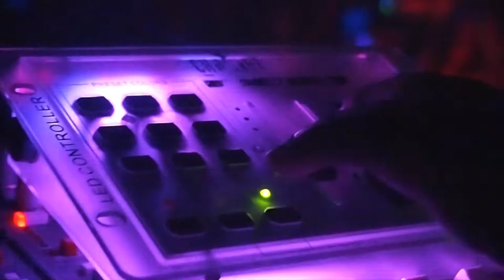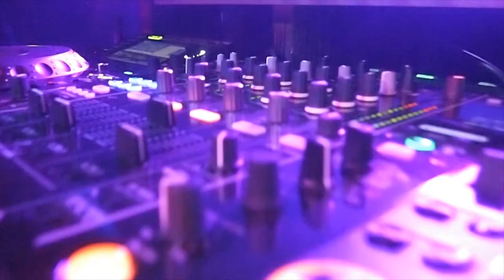REQUIEM Halloween 2014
It is such a pleasure to be part of the amazing team of Requiem in Sacramento. Here is a video we put together for the Halloween event they threw last week! It was an incredible time filled nothing but pure good vibes and positive energy. :) We wish you guys more success and more amazing eventssss! Check out their events at Facebook.com/requiemevents

Follow them on Instagram: @requiemevents